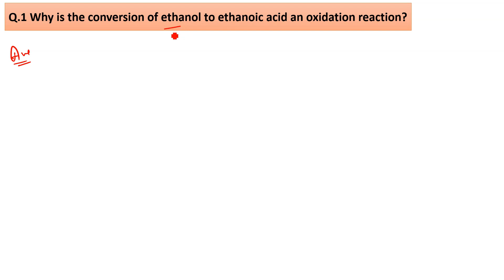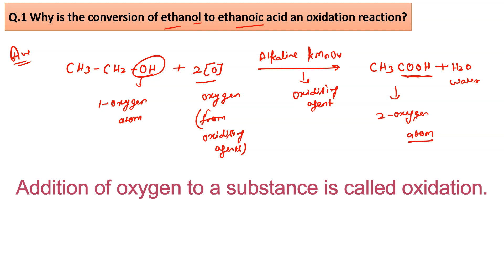Why is the conversion of ethanol to ethanoic acid an oxidation reaction?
Q.1 Why is the conversion of ethanol to ethanoic acid an oxidation reaction?